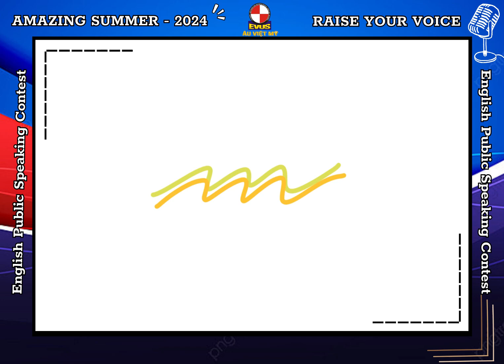[VÒNG 2] HÙNG BIỆN TIẾNG ANH - AMAZING SUMMER 2024 - MAI TUYẾT NGỌC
📣📣[VÒNG BÁN KẾT]
CUỘC THI HÙNG BIỆN TIẾNG ANH - AMAZING SUMMER 2024
📢  Let’s Go! Ngay bây giờ! Hãy ủng hộ cho thí sinh mà bạn yêu thích nhất thông qua Hệ thống Bình chọn online của cuộc thi Amazing Summer 2024 nhé!
Cách thức bình chọn online qua nền tảng Facebook
1. BÌNH CHỌN ONLINE chiếm 70% trên tổng điểm của thí sinh.
• 1 lượt Thích hoặc Cảm xúc = 1 điểm
• 1 lượt Bình luận = 2 điểm
• 1 lượt Chia sẻ = 5 điểm
🖊️ Mỗi tài khoản chỉ được tính một lượt Chia sẻ. Lượt Chia sẻ hợp lệ khi có hashtag
🕰 Thời gian đóng cổng bình chọn: 17h ngày 25/07/2024.
2. ĐIỂM SỐ TỪ BAN TỔ CHỨC chiếm 30% tổng điểm của thí sinh.
Từ 2 kết quả này, sẽ có 30 thí sinh xuất sắc nhất bước vào vòng Chung kết.
Cùng nhanh tay bình chọn cho thí sinh bạn yêu thích của cuộc thi Amazing Summer 2024 ngay hôm nay nhé!
AMAZING SUMMER 2024 - ANH NGỮ ÂU VIỆT MỸ